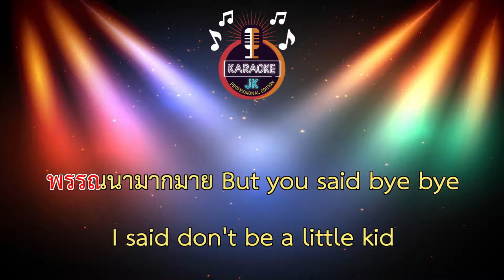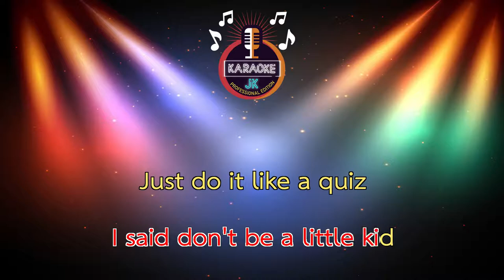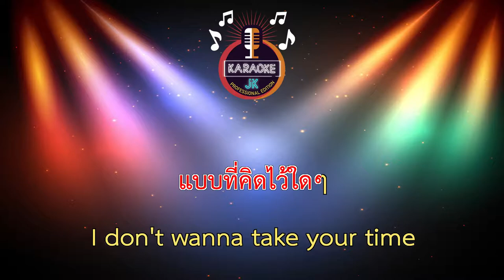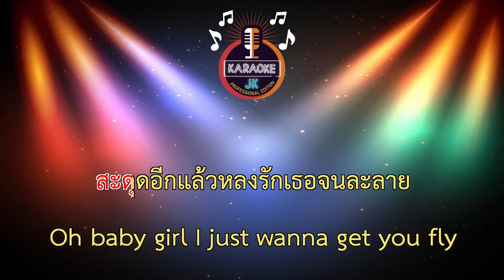ลาลาลอย (85-G) - The TOYS 【 Cover By คาราโอเกะดนตรีสด 】